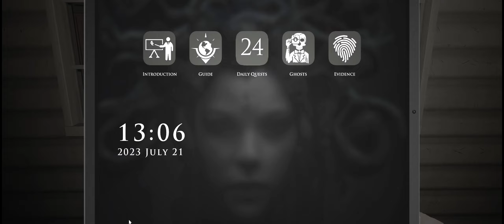2 Idiots Play The Demonologist ep18. The laziest ghost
Join Gladys the Baker & I as we try become Top tier Demon Hunters, without shitting our pants.